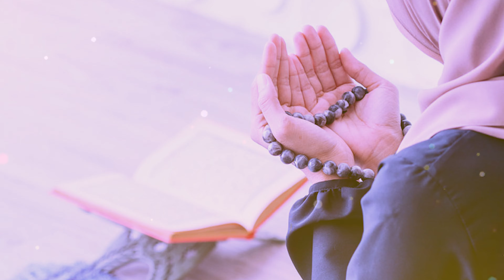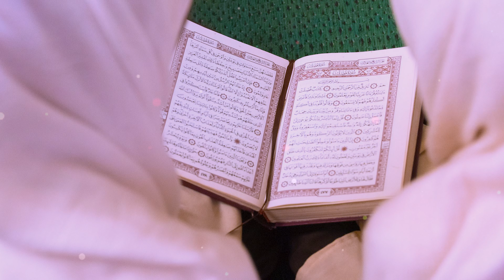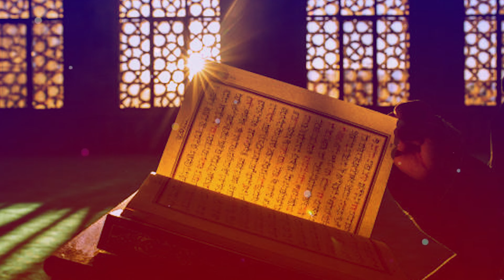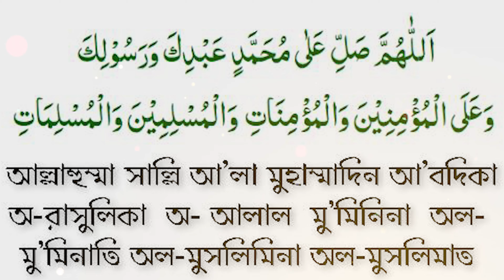আজ সোমবার দিনে আল্লাহ নামটি ১৩৩ বার পড়ুন | গুনাহ মাফ হবে | জান্নাত লাভ হবে | মনের আশা পূরণ হবে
🌐 Follow Us-